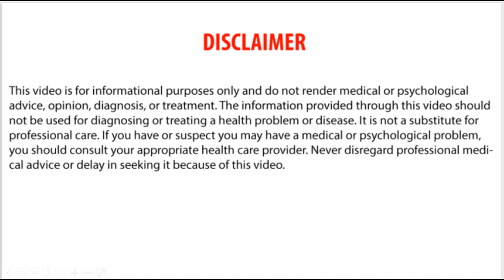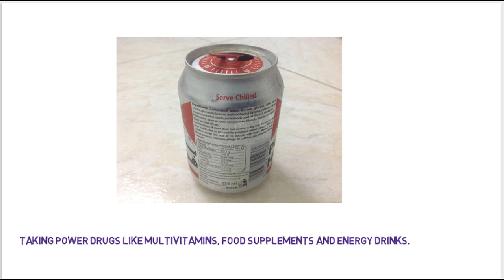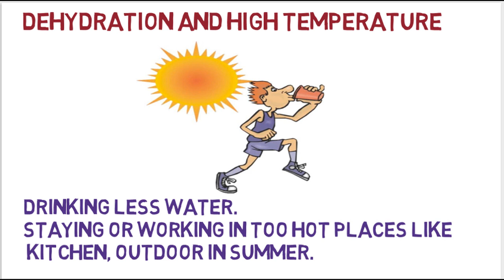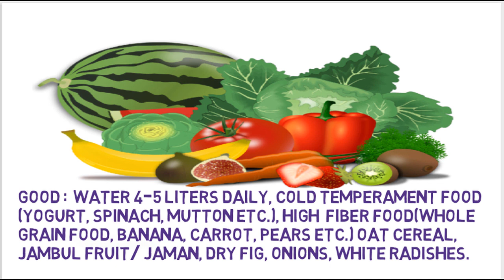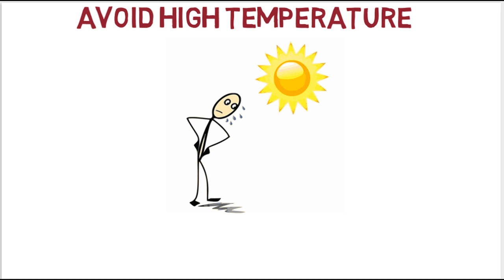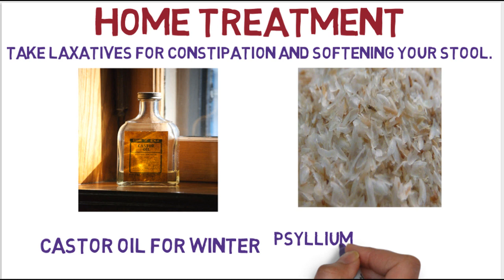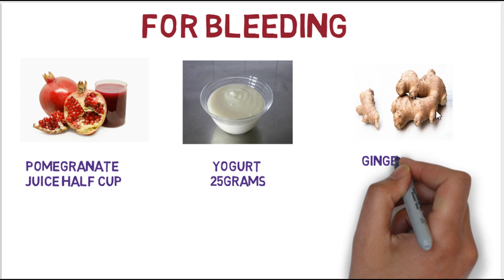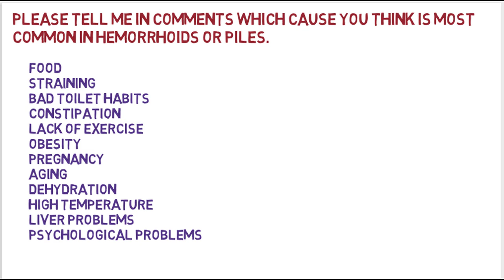Bawasir/ hemorrhoids/ piles treatment at home, causes & prevention | Unani medicine (urdu/hindi)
This video is about hemorrhoids / piles (bawasir / bawaseer ). I will tell you what are the causes of hemorrhoids / piles (bawasir / bawaseer ) ? Some prevention tips and advice about hemorrhoids / piles. And lastly treatment of hemorrhoids / piles( bawasir / bawaseer ) at home.
 bawasir ka ilaj bawaseer ka ilaj

In hakeem saab channel i'll tell you what medicines are used in unani medicine or hikmat.

To learn what is unani medicine, temperaments and humors are?

Refrence:
Books
sharah e asbaab by hakeem allama kabiruddin
matab e amli  by hakeem abdullah jahanvi

The information provided through this video should not be used for diagnosing or treating a health problem or disease. It is not a substitute for professional care. If you have or suspect you may have a medical or psychological problem, you should consult your appropriate health care provider. Never disregard professional medical advice or delay in seeking it because of this video.